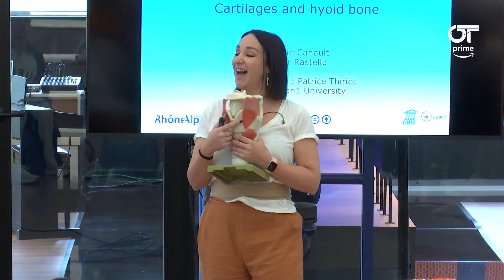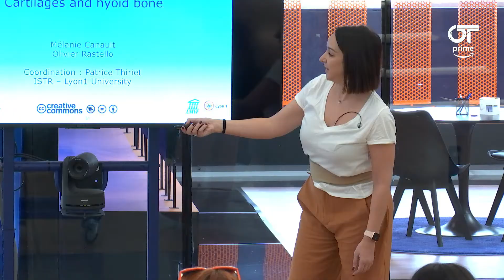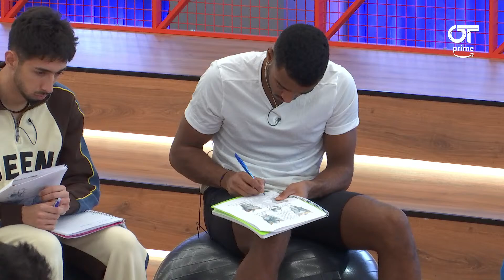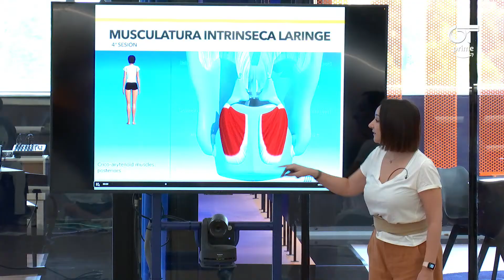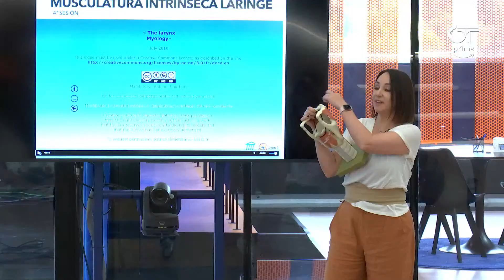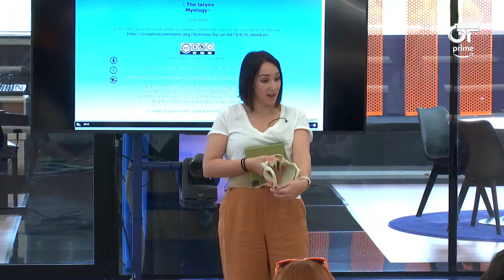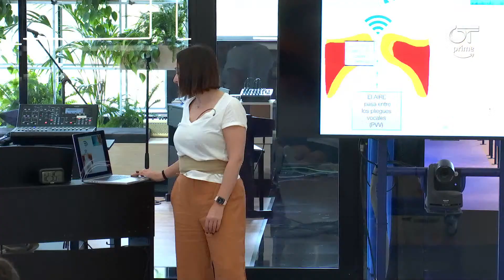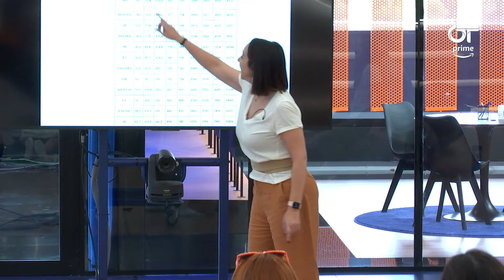TÉCNICA VOCAL con MAMEN MÁRQUEZ (7 diciembre) | OT 2023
📲 ¡RECUERDA que tienes disponible la APLICACIÓN OFICIAL de OT2023 para VOTAR a tu FAVORITO/A y enterarte de TODO 🎶💥👉🏻